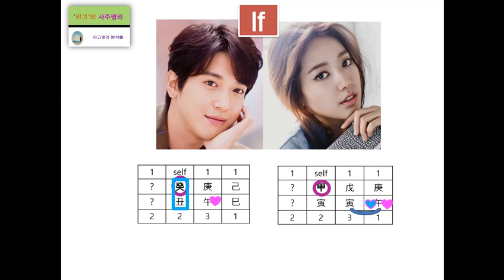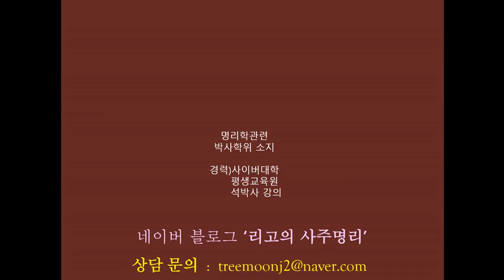정용화&박신혜 사주적인 조화 분석